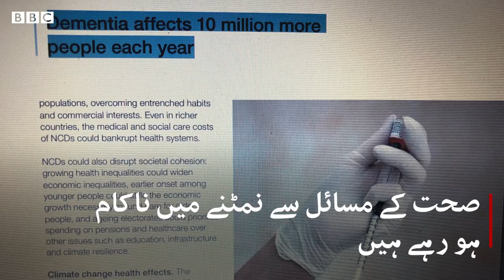Dementia: Is Pakistan's health care system ready to tackle Dementia? - BBCURDU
پاکستان میں ڈیمنشیا کے تقریباً پانچ سے 10 لاکھ مریض ہیں اور یہ تعداد مسلسل بڑھ رہی ہے۔
لیکن کیا پاکستان کا صحت کا نظام اس چیلنج کے لیے تیار ہے؟
ویڈیو: نازش ظفر